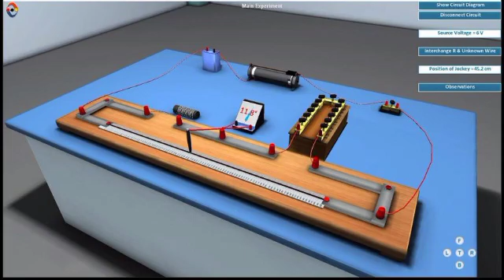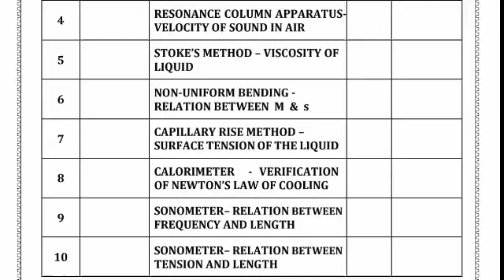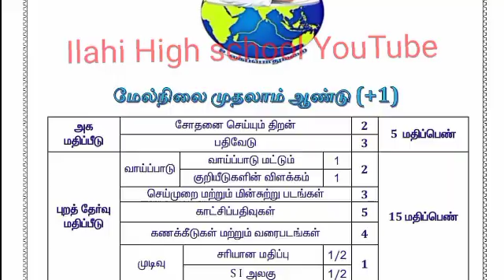11th Physics Practical Exam 2023|Marks Allotment|Procedures|11th Physics Practical Guide TM, EM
11th Physics Practical Exam 2023|Marks Allotment|Procedures|11th Physics Practical Guide TM, EM

11th Physics Practical Exam 2023 // Practical Guide Tamil medium

11th Physics Practical Exam 2023 // Practical Guide English Medium